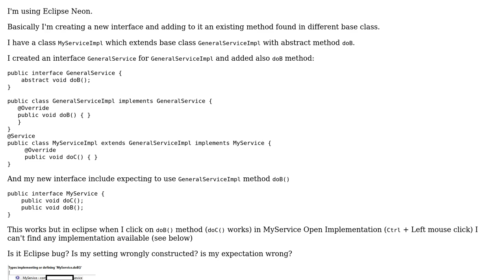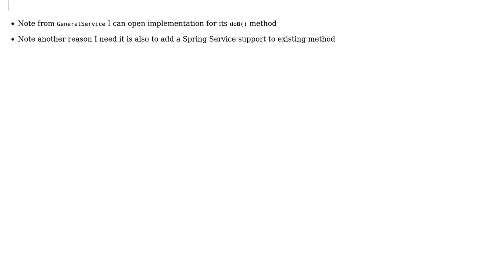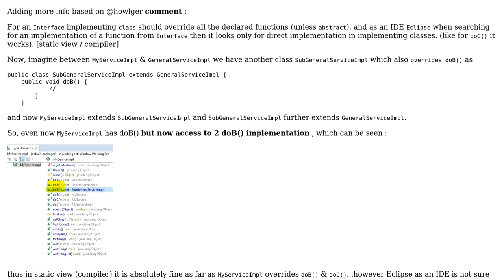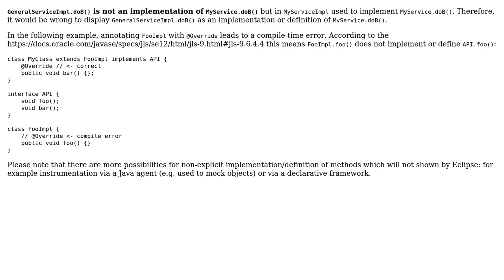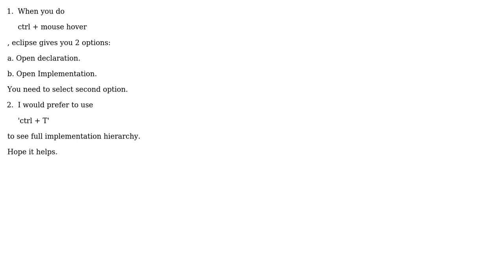Failed to open implementation for method added to interface from base class in Eclipse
With thanks & praise to God, and with thanks to the many people who have made this project possible! | Content (except music & images) licensed under CC BY-SA | Music | Images & others | With thanks to user Vivek user user7294900 user Prateek Jain user Mihai user howlger and the Stack Exchange Network Trademarks are property of their respective owners. You are responsible for your own actions.